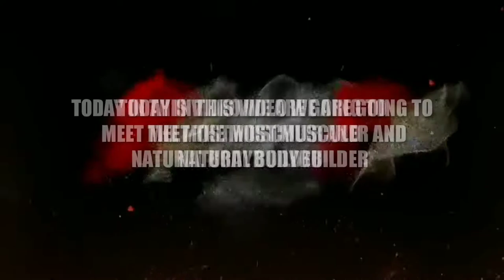BUILD BODY NATURALLY| WITH LAKSHMIKANT|NATURAL BODYBUILDING TRICKS AND TIPS|MY FITNESS KANNADA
HELLO 🙋

Friends this is 🆂🅷🅸🆅🅰🅽🅰🅽🅳
Welcome to

     This channel Will helps you to how to be fit, and how to develop our muscles at home, and what types of workout have to do, and about nutrition diet plan, and complete home workouts.

BE FIT Always and HEALTHY

ABOUT VIDEO-

hello friends in this video we are going to meet the most muscular and natural bodybuilder Mr. LAKSHMIKANT
he is one of the best natural bodybuilder, he has build his body with natural food with some workouts, and also he has done compilations as well, he knows also YOGA and KARATE,
more than that, the good news is he will teach everything to all of you through my channel, Kindly don't forget to subscribe my channel to know all about fitness, bodybuilding, yoga, weight loss, eat loss, everything in proper way,

COMMENTS -📝📝📝📝

If you missed

MY WHEY PROTEIN

AS-IT-IS Nutrition Whey Protein Concentrate 80% Unflavoured - 1Kg

MuscleBlaze Raw Whey Protein Concentrate 80% with added digestive enzymes (Unflavoured, 1 kg / 2.2 lb)

MY HONEY

Patanjali Honey, 500g

My FAVORITE PEANUT BUTTER

Pintola All Natural Export Quality Peanut Butter (Crunchy) 1 kg

MY FAVORITE OATS

Bagrry's White Oats, 1kg

BCAA

HealthVit Fitness BCAA 6000, 200g Powder Orange Pre/Post Workout Supplement BCAA
CREATINE

MuscleBlaze Creatine Monohydrate Powder, 100 g

MULTIVITAMIN

BECADEXAMIN (capsules)
Available in all pharmacy

Seacod Seacode Cod liver Oil Capsule, 110 Cap